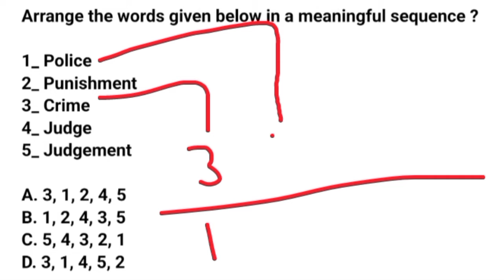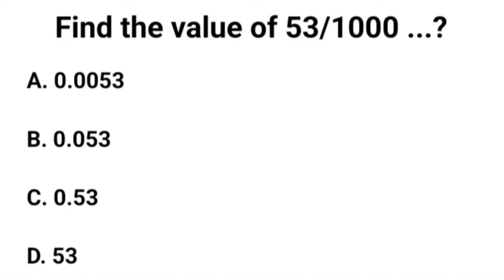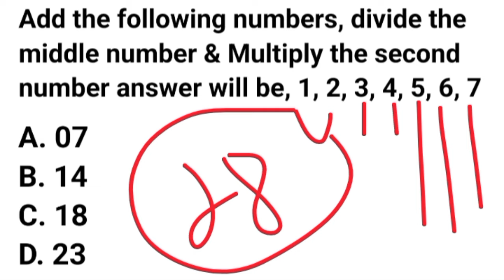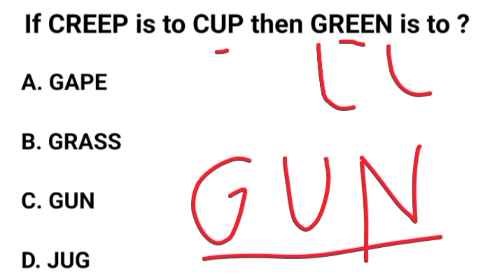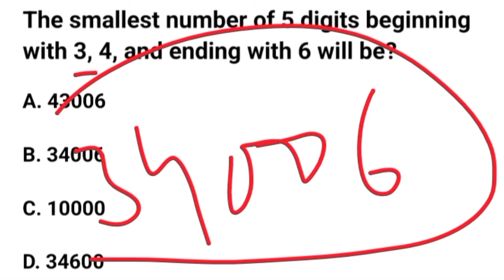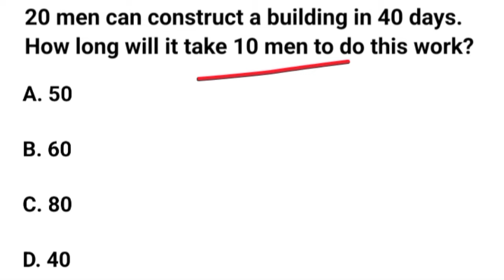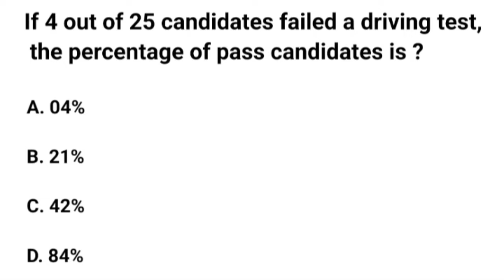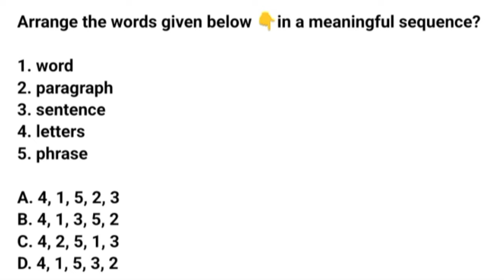Logic Reasoning ⭐ Question for Punjab Police Written Test 2024 | PHP SPU Past Papers 🗞️ MCQs 2024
Punjab Police PHP SPU Wireless Operator Mounted staff horse riders Constables lady constable written test logic Past Papers Repeated Question ⁉️ 2024.